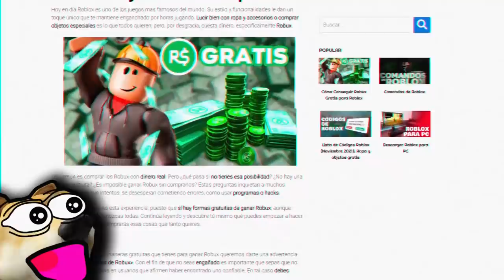Juegos RAROS, BIZARROS y EXTRAÑOS de Roblox #7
0:00 Intro
1:14 Número 7
1:49 Número 6
2:43 Número 5
3:44 Número 4
4:49 Número 3
5:59 Número 2
7:03 Número 1
8:06 Agradecimiento a los miembros y despedida